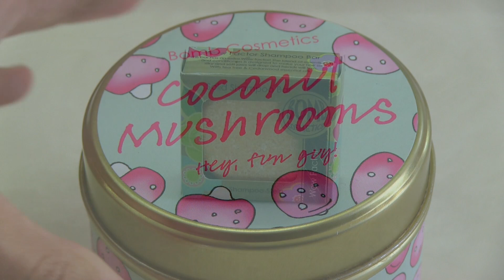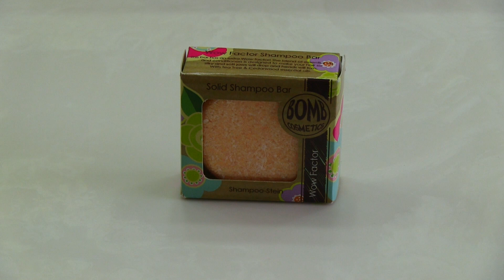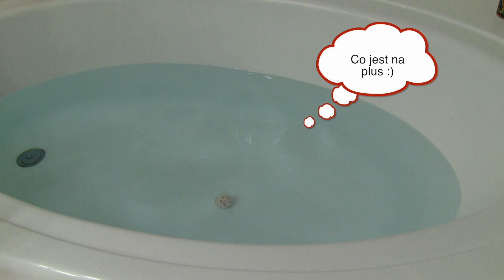Wielki test na zywo z Bomb Cosmetics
ROZDANIE WYGRALY:
Malgorzata Baran, Marta Makowska, juliandjuliet GRATULUJE i DZIEKUJE WSZYSTKIM POZOSTALYM BUZKA

Rozdanie dla Was co trzeba zrobic:
W komentarzu napisz jaki produkt chcesz dostac i dlaczego? wiecej produktow
Do wygrania 3 bony w wysokosci 50 zl (  Rozdanie tylko dla osob mieszkajacych w Polsce WYBACZCIE ) Rozdanie trwa do 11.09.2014